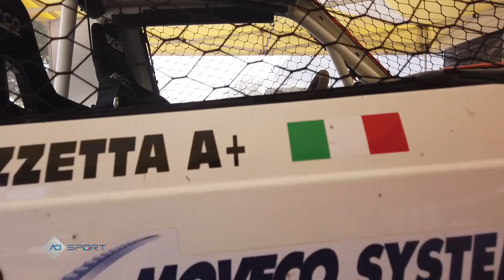CIVF quarto round a Ceriano Laghetto (MB)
Alcuni passaggi delle prove libere sulla pista New Mac Vallone ed alcune battute del campione in carica, Paolo Gattoni, nel giorno del rientro in gara.